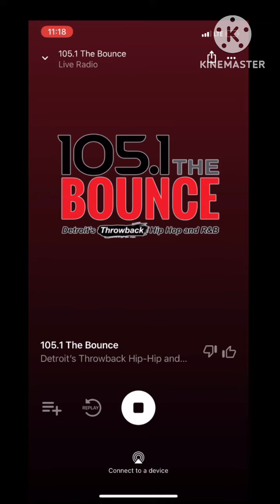105.1 the Bounce